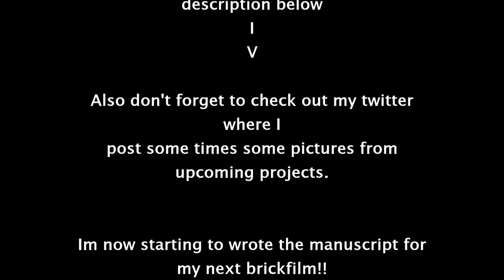LEGO music machine V2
Finally it is here! The music machine V2.
I made the guitar machine and my friend made the other module (the drum in the other module is directly translated "Witch drum". I don't know the real English word.
There was two modules, because the motors noise in the guitar (when there would be one) machine would be irritating loud.